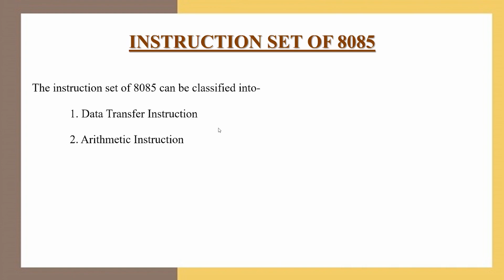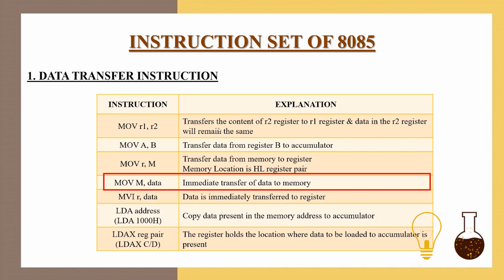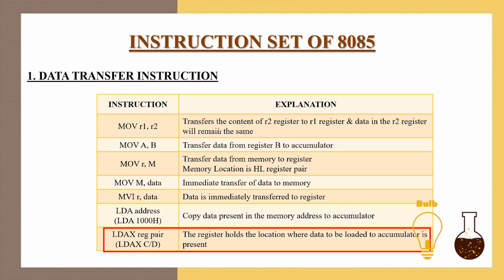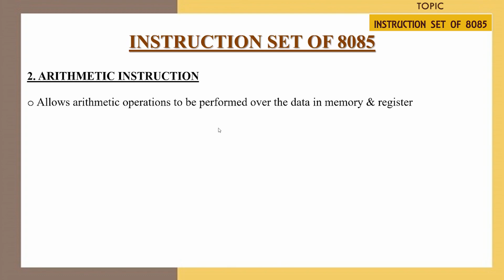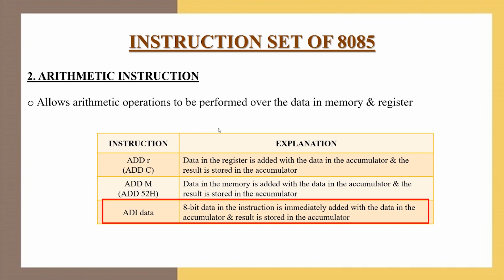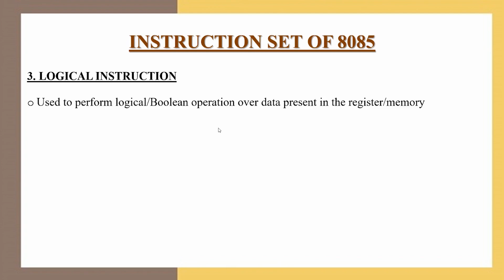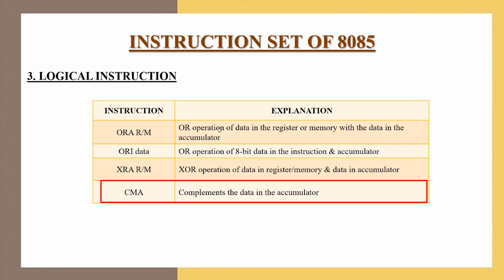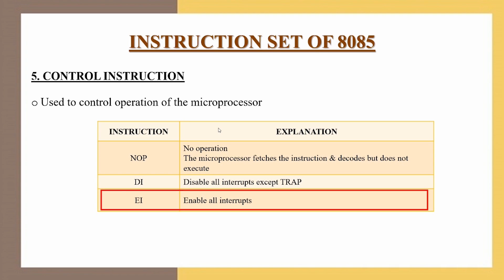Instruction Set | 8085 Microprocessor | Digital Electronics and Microprocessor | Malayalam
In this video we've given a brief description about the various instruction set used in the microprocessor.